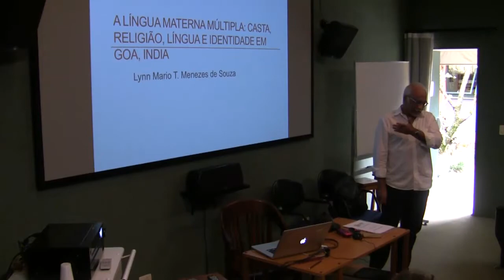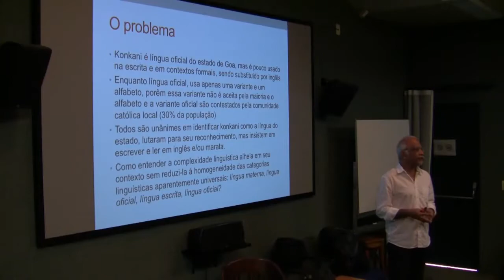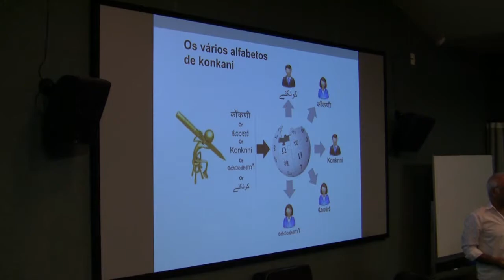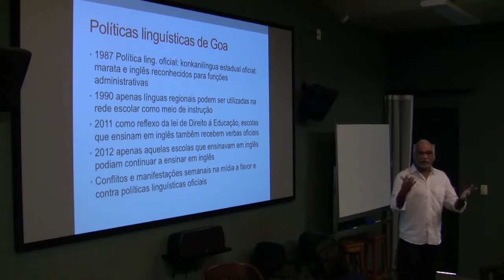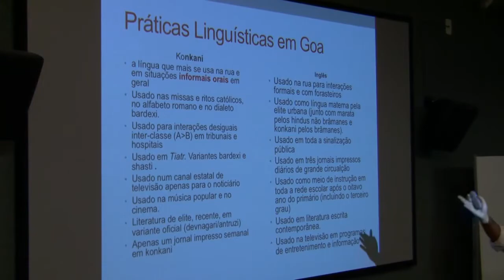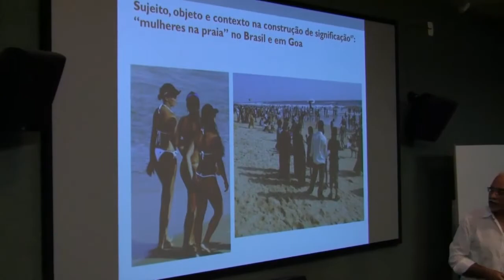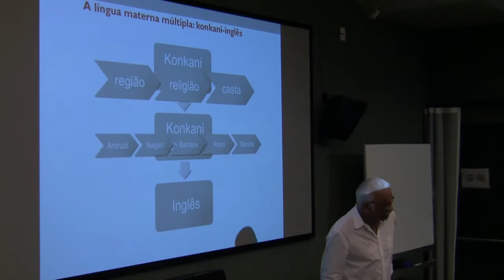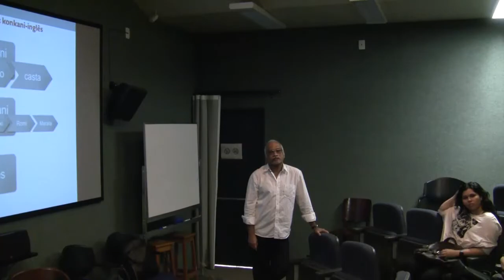CEstA Intempestiva_ com professor Lynn Mario de Menezes